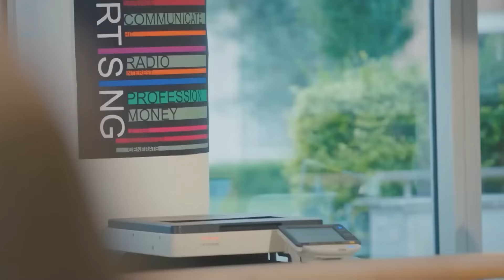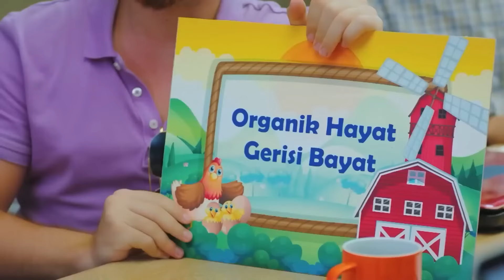الحب مختلف في المكتب #9 - سلسل الطائر المبكر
الحب مختلف في المكتب #9 - "أنا مدمن على شفتيك"

(Arabic Dubbed)

الممثلون
ديميت أوزدمير
جان يامان
أوزنور سيرتشيلار
أوزلام توك أصلان
بيرات ينيلماز
بيراند تونجا
جيرين تاشجي

المنتج: فاروق تورغوت
المخرج: تشاغري بايراك
كاتب السيناريو: أسلي زنجين - بانو زنجين تاك